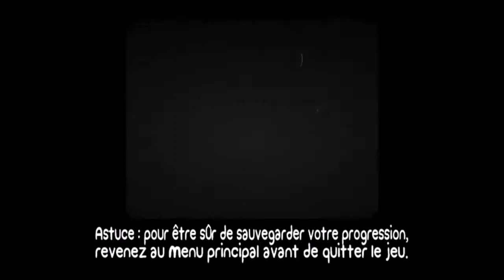Let's play Battle Block Theater - ep 01 vais-je regretter le HardMode? :/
Nouveau let's play sur un must de jeux de plateforme indépendant de la plateforme steam! (j"vous embrouille pas trop? ^^") Battleblock theater! bon visionnage ;3 ps: je le sens pas trop le hardmode ._ .